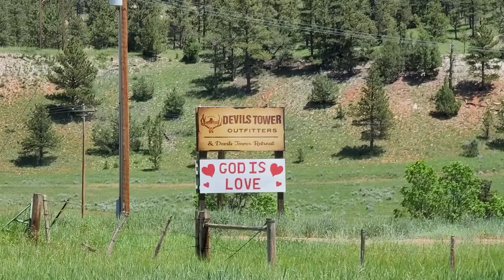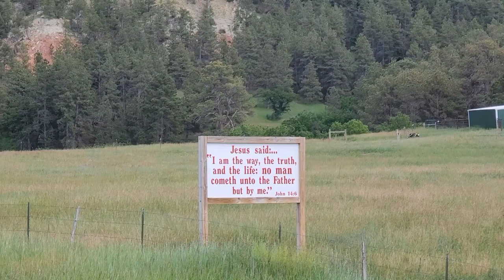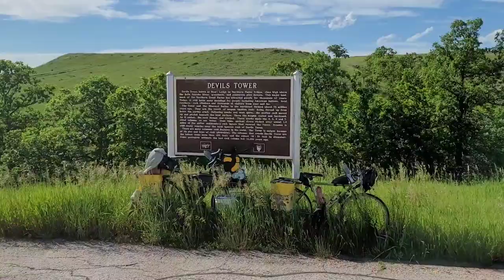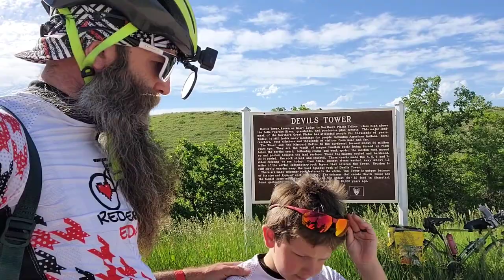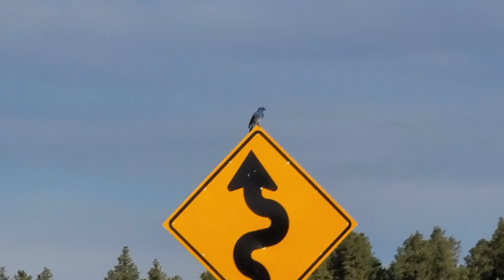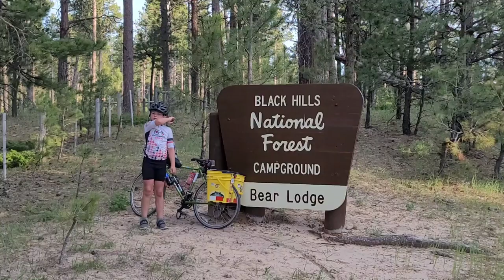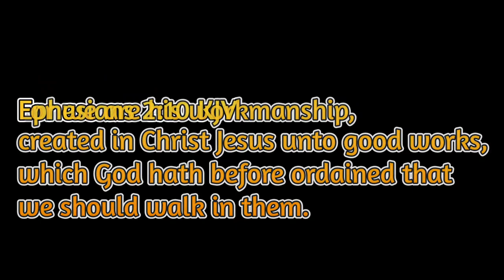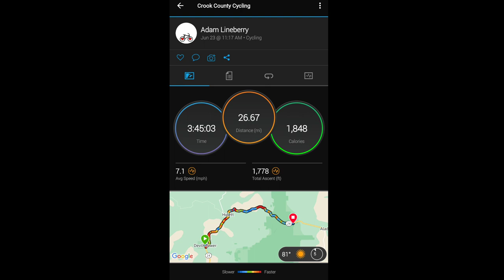Ride 2 RAGBRAI 2022 - Day 63: The Biggest Coast Up.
Carol Carpenter Lichten (*11)
Mason Mastel (*3)
John Guthrie (*2)
Leah Babcock (*2)
Erin - Green Oasis - Greybull, WY (*2)
Craig Gossens (*2)
Kevin (*2)
Belgrade Super 8 (*2)
Penny (*1)
Lonnie - KOA Staff (*1)
KOA Devil's Tower Kampers (*1)
Larsen's Bicycles - Worland, WY (*1)
Robin Nichols (*1)
Steven Bohn (*1)
Chris Stowell (*1)
Katharina Tophoven (*1)
Parker Ratcliff (*1)
William & Ashley Flagge (*1)
Kim - KOA Billings (*1)
Dan Westman (*1)
Marie & Mandi - Sazzy Scizzors (*1)
Four Corners Convenience - Terry, MT (*1)
Ron & Jill Green (*1)
Bridgette (*1)
Paul Wyatt (*1)
Jessica Smith (*1)
Melanie Robinson (*1)
Stephanie Alessi (*1)
Christy Myers-Couvillier (*1)
Amanda Leigh (*1)
Donnie Slade (*1)
Jerrod Fine (*1)
Jeremy Kinder (*1)
Jason Schneider (*1)
Joseph Keller (*1)

Blessings!

Adam Lineberry